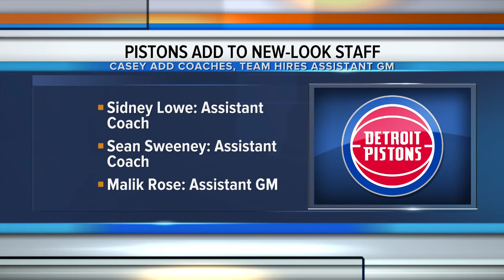Dwane Casey adds two assistants to Pistons staff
Dwane Casey adds two assistants to Pistons staff. Brad Galli has more.